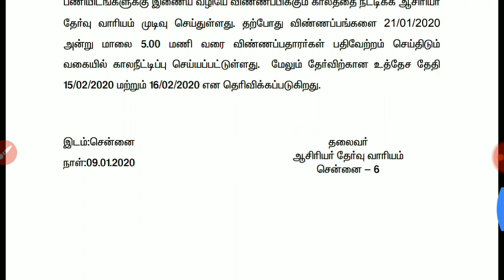தமிழக அரசின் ஆசிரியர் தேர்வு வாரியம் | வட்டார கல்வி அலுவலர் பதவிக்கு தேர்வு & காலம் நீட்டிப்பு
அதிகாரப்பூர்வமான அறிவிப்பு

இலவச பாட புத்தகம் அனைத்து அரசு வேலைவாய்ப்புக்கு பதிவிறக்கம் செய்ய
கிளிக் 👇👇👇👇👇👇👇👇
- தமிழக அரசு & மத்திய அரசின் போட்டி தேர்வுக்கு தேவையான அனைத்து புத்தகங்களும் இலவசமாக ஆன்லைன் மூலமாக பதிவிறக்கம் செய்ய முடியும் & click for watching and how to register for download

Keep support